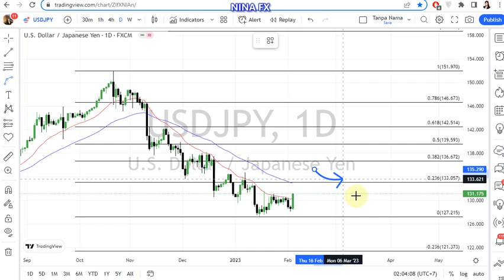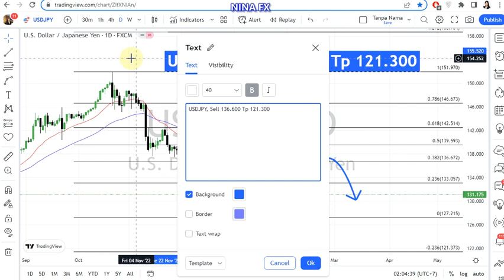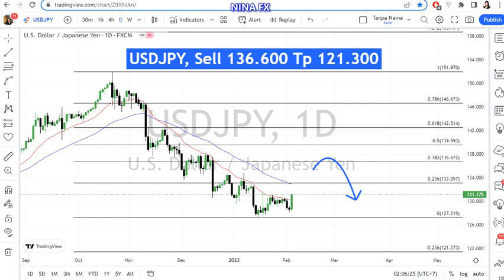USD JPY Monthly Techncial Analysis for February 1-28, 2023 by Nina Fx